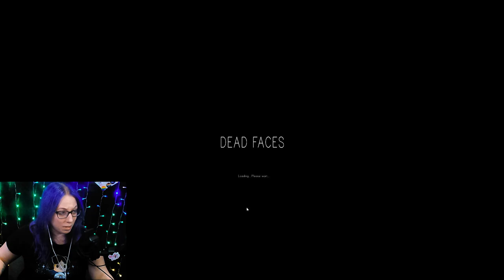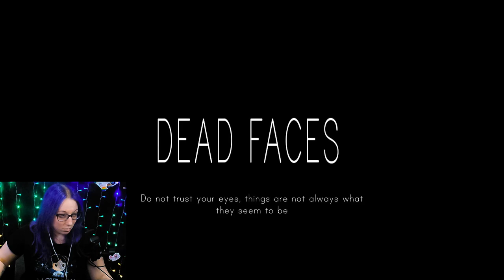I FORGOT MY EX AND HER DADDY'S MAD ABOUT IT | Dead Faces (Demo)